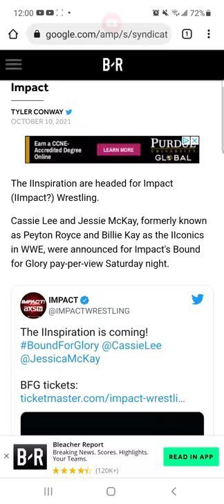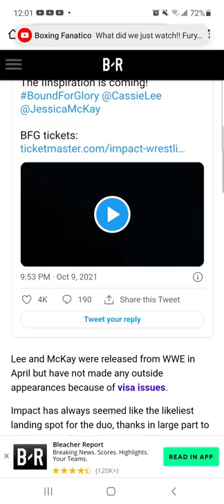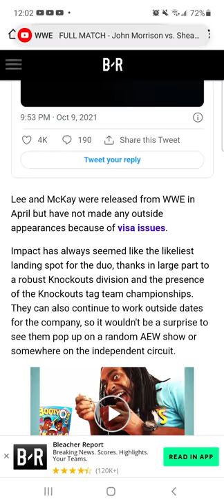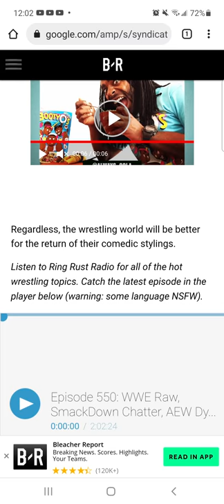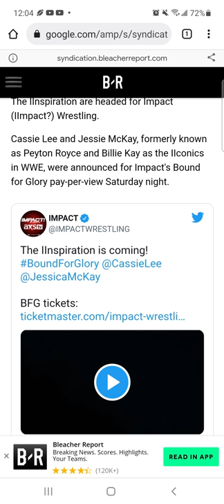IICONICS aka the IINSPRIATION Impact Wrestling bound?